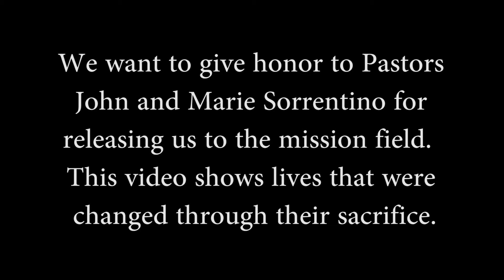Lily Of The Valley Orphanage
Full Version. For Lily of the Valley Orphanage in Chihuahua and Guachochi, Mexico